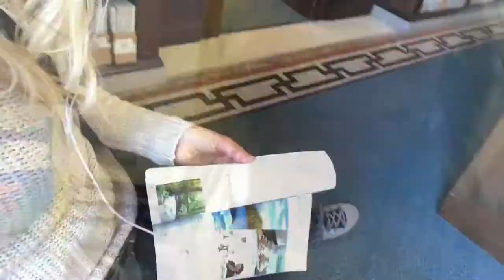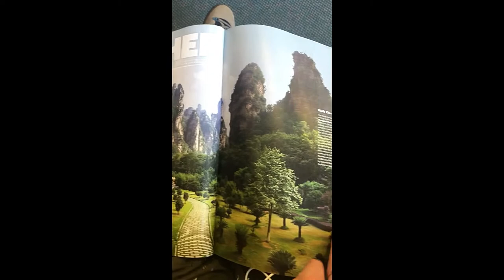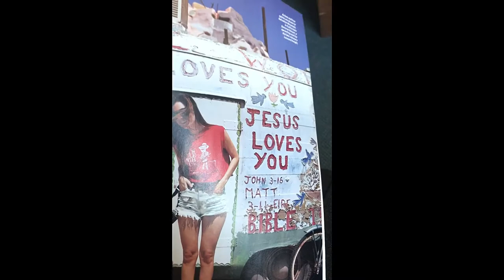My Music Is a Soundtrack For What Magazine? NicoleSweetMusic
Today I am at my local library doing a small research exercise for my music. I'll be listening to my songs as I'm looking through different magazines, getting a feel for what magazine my music could be a soundtrack for.

Written by Chris Sweet and Nicole Sweet
Written by Jessica Sweet, Chris Sweet, and Lang Bliss